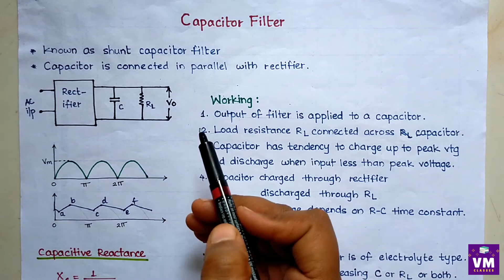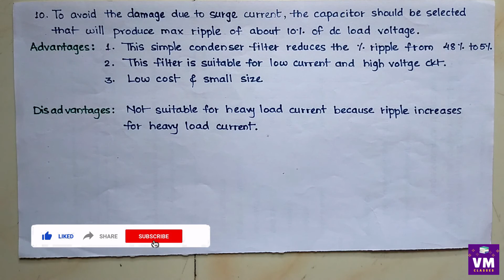Ch.2 DC Power Supplies | Capacitor Filters in Hindi | Applied Electronics| 12th Electronics in Hindi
Chapter 2: DC Power Supplies in Hindi
Explanation in Hindi
12th Class Vocational Electronics in Hindi